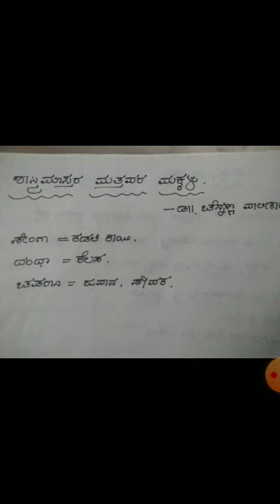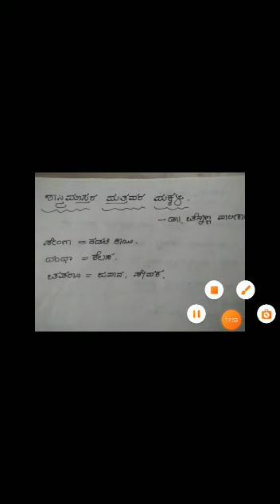I PUC - KANNADA/BY MS.APARNA